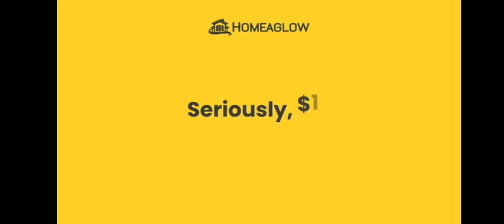Discovery Family Commercial Break Friday August 23 2024 (Part 12)